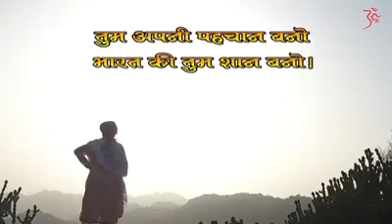Jay rajputana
એક બનો વીર બનો